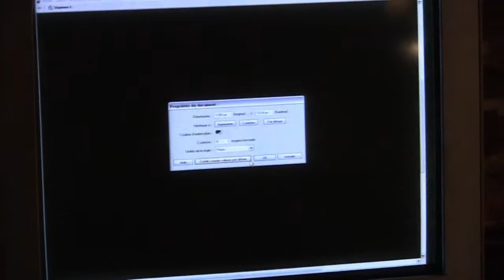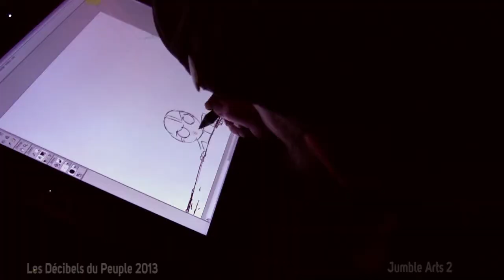JUMBLE ARTS HD au Biplan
6 heures de mélanges musicaux en moins de 20 minutes...
Les extraits des lives de Opus 2 Brass Band, Les ivresses de Caracole, Madame Dame, Old Chap, The summer Rebellion, Margaret Catcher et Human Project.
Le Jumble Arts est un évènement organisé par Les décibels du peuple, avec Le biplan et RPL99FM.

Réalisation/Montage : Ulysse Heurtefeux